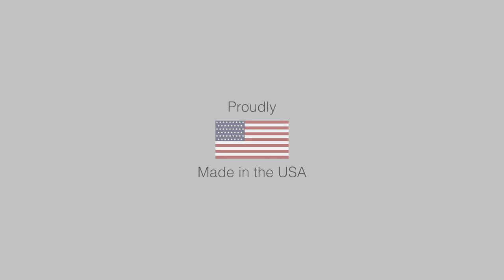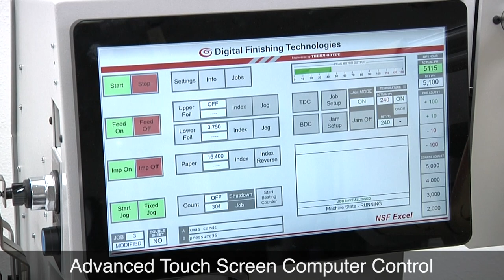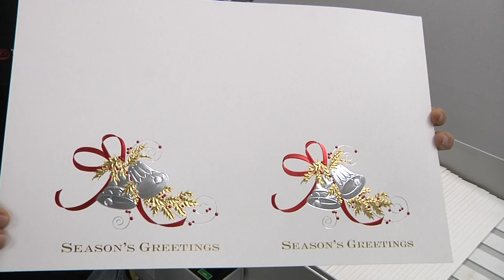NSF Excel Mk II Running 2-up Greeting Cards - THERM-O-TYPE Corp.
Foil Stamping Presses - NSF Excel Mark II running the final (third) foil emboss impression on two up greeting cards. The Excel is running 5,100 sheets per hour in this video.